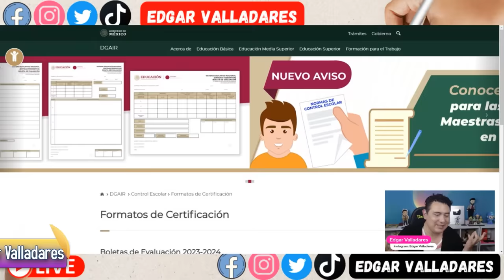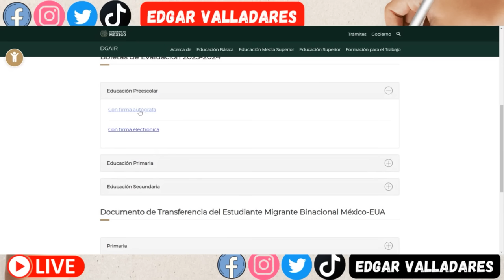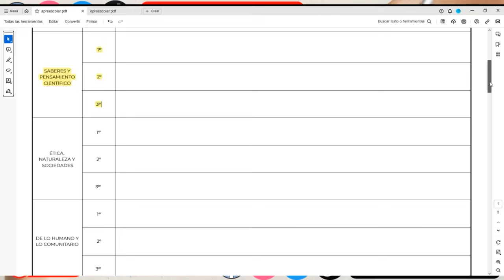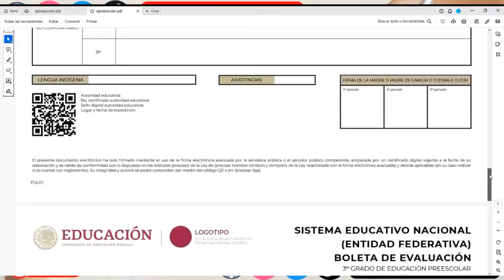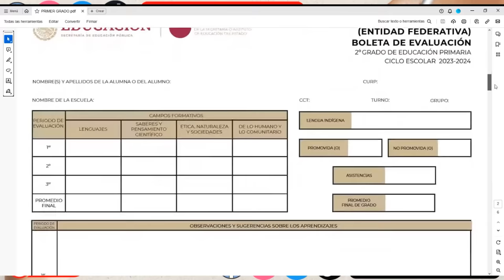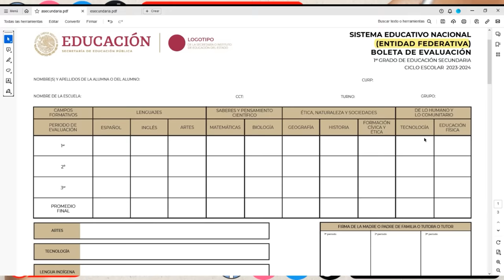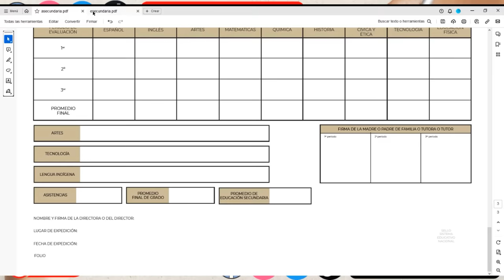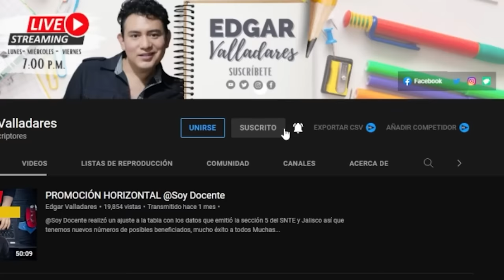CONOCE LAS BOLETAS DE EVALUACIÓN DEL CICLO ESCOLAR 2023-2024 PARA PREESCOLAR, PRIMARIA Y SECUNDARIA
Hola maestras y maestros a lo largo de este video analizamos las nuevas boletas de evaluación para preescolar, primaria y secundaria para el ciclo escolar 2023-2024.